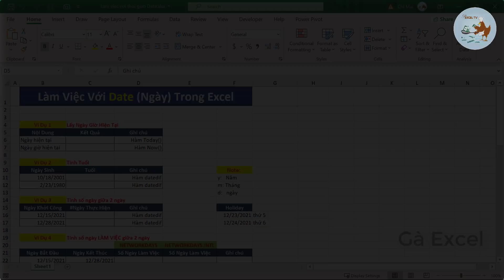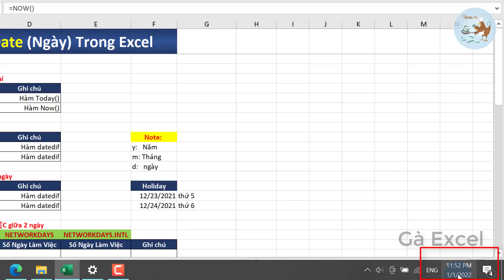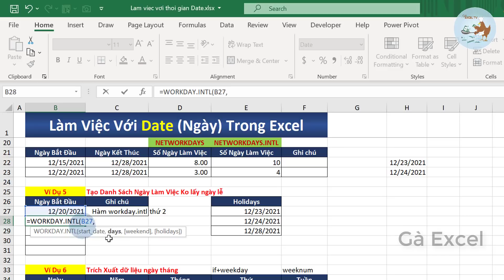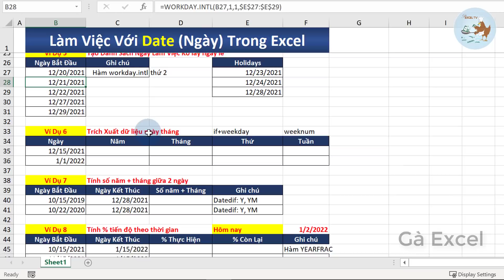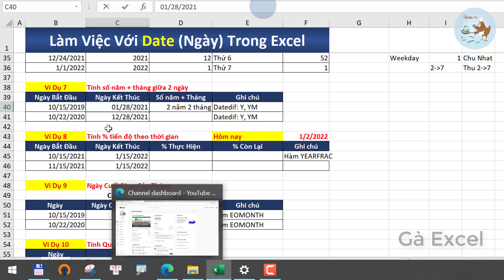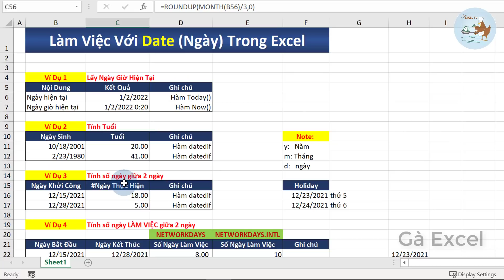Hướng dẫn các cách tính thời gian trong excel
Hướng dẫn toàn bộ về cách tính thời gian trong excel

(vào tệp(file)--chọn tải_xuống(download)--chọn .xlsx)